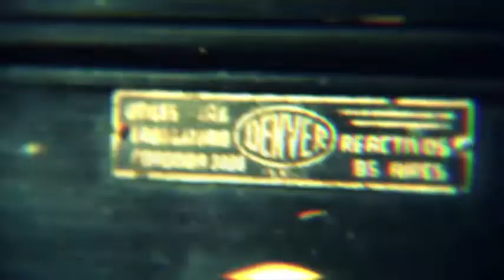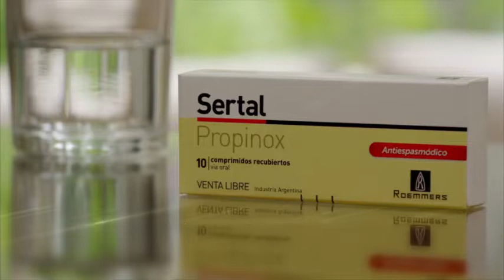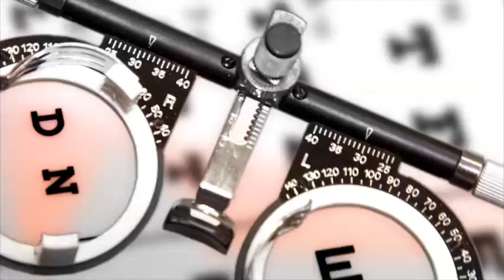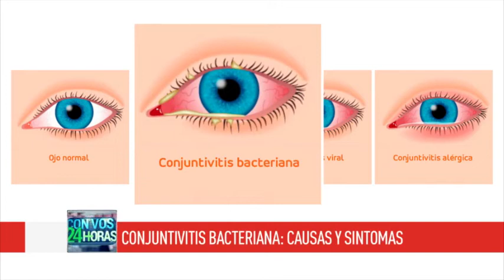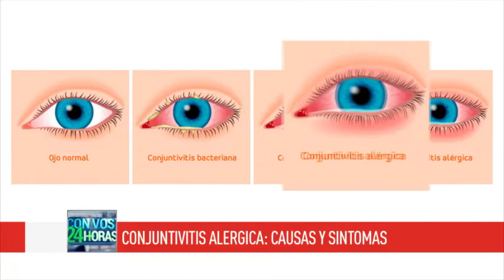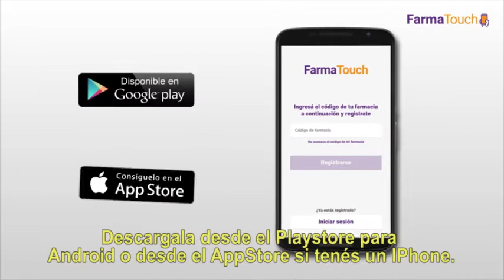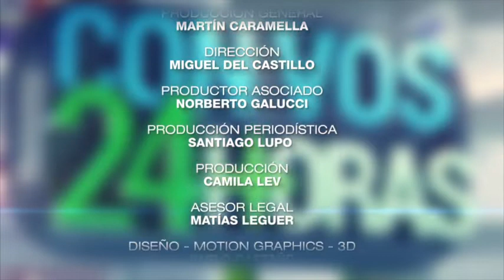Con Vos 24 Horas - Programa 93 - 19/01/2019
En esta edición hablamos de:

✔️ Cómo cuidar a los bebés del sol
✔️ La importancia de la hidratación en verano
✔️ Tés adelgazantes
✔️ Alimentación en el verano
✔️ Conjuntivitis
✔️ Cómo aplicar el protector solar

Con Vos 24 Horas, un programa hecho por farmacéuticos para la comunidad.